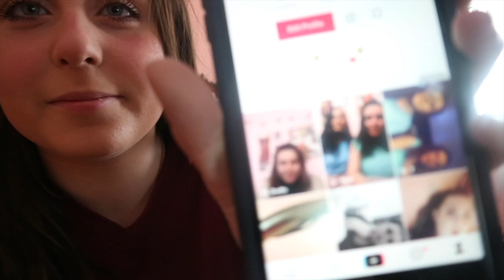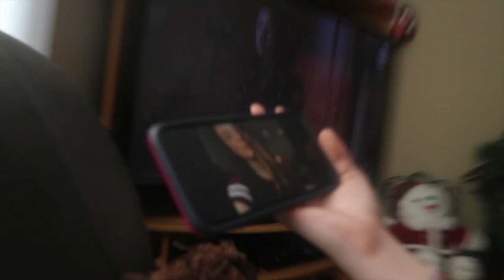WAS IT FILIMING!! vlogmas day 18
yesterdays vlog:

THROWBACKVIDEO:

1 YEAR AGO:
2 YEARS AGO:
3 YEARS AGO:
4 YEARS AGO:

Sarah•     19
Emma•    19
Finley •     2years ( In heaven)🐠
Daisy •     2 years 🐶
Rosi   •      5 months (in heaven)🐠
Aflie   •      7+ months 🐠
smokey     6 years (In heaven)

we both graduated in june of 2017🎓

imovie

how long have we’ve been doing youtube?
since 2012 and we were 13years old